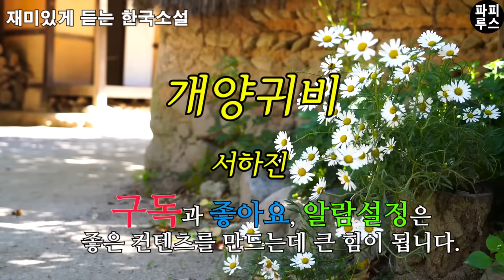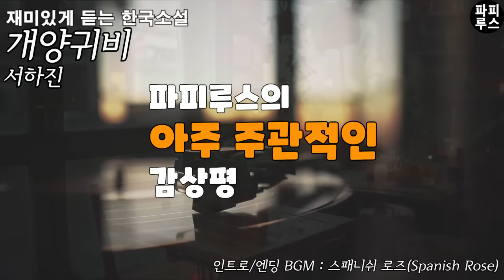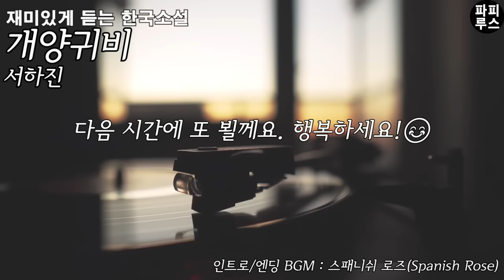꽃밭 가꾸는 기운으로 손자 좀 봐주면 얼마나 좋아? 자기 취미생활만 하는 시어머니 정말 얄미워! [개양귀비] 서하진 단편소설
00:00:00 책소개
00:01:14 본문 읽기
00:53:45 파피루스의 아주 주관적인 감상평